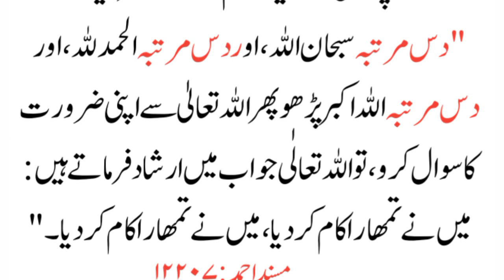dua qabol kawane ka asan tariqa||hadees||easy way to get pray accepted||learn of Adab